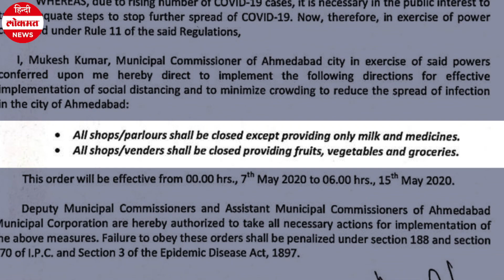Coronavirus Lockdown3: Ahmedabad में complete lockdown सिर्फ दूध और दवा मिलेगी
अहमदाबाद में कोरोना वायरस के 291 नए मामले आने के बाद संक्रमितों की संख्या 4,735 तक पहुंची गयी है. अहमदाबाद में 25 और मरीजों की मौत से शहर में मरने वालों की संख्या 298 तक पहुंच गयी है. अहमदाबाद के बिगड़े हालात से परेशान अहमदाबाद नगर निगम दूध एवं दवाईयों की दुकानें छोड़ कर सभी दुकानों को एक हफ्ते के लिये बंद करने का आदेश दिया है. अहमदाबाद नगर निगम कमिश्नर मुकेश कुमार की ओर से जारी आदेश के अनुसार, दुकानें सात मई की आधी रात से लेकर 15 मई को सुबह छह बजे तक बंद रहेंगी. इस दौरान अहमदाबाद शहर में केवल दूध एवं दवाईयों की दुकानें ही खुलेंगी. दूध और दवाइयों के अलवा बाकी सभी दुकानें बंद रहेंगी जिनमें फल, सब्जी एवं किराना दुकानें भी शामिल हैं. इससे पहले, शहर में कई सब्जी विक्रताओं को संक्रमित पाए जाने पर अधिकारियों को इनकी स्क्रीनिंग करने पर मजबूर होना पड़ा था.

खुद अहमदाबाद निगम कमिश्नर विजय नेहरा कोविड-19 रोगी के संपर्क में आने के बाद खुद क्वारंटाइन में चले गये थे. इसके बाद नगर निगम ने उनकी जगह उपाध्यक्ष और गुजरात समुद्री बोर्ड के सीईओ मुकेश कुमार को नेहरा की जगह निगम की जिम्मेदारी सौंप दी गई थी.

पूरे गुजरात की बात करें तो पिछले 24 घंटे में 380 नये मामले सामने आए हैं. जिससे पूरे राज्य में कोरोनावायरस संक्रमित मामलों की संख्या अब 6625 हो गयी है. इसमें 1500 वो लोग भी शामिल हैं जो इलाज के बाद ठीक हो चुके हैं. गुजरात में कोरोनावायरस की वजह से अब तक 396 लोगों की सांसे थम चुकी है. देश भर में इस वक्त कोरोनावायरस के 33514 मरीज़ है और 1694 लोगों की मौत हो चुकी है.

एम्स डायरेक्टर डॉ. रणदीप गुलेरिया सहित दिल्ली और मुम्बई के तीन सीनियर डॉक्टरों की एक टीम के अहमदाबाद का दौरा करने की संभावना है. मुख्यमंत्री विजय रूपाणी ने केंद्रीय गृहमंत्री अमित शाह को पत्र लिखकर बहुत ही अनुभवी डॉक्टरों की एक टीम भेजने की रिक्वेस्ट की थी. अहमदाबाद की कोविड-19 मृत्यु दर 6.1 है, जो 3.3 के राष्ट्रीय औसत से करीब-करीब दोगुनी है. अधिकारियों के मुताबिक इस टीम में डॉ. गुलेरिया के अलावा नयी दिल्ली के ही अपोलो अस्पताल के डॉ. राजेश चावला और मुम्बई के मशहूर फेफड़ा रोग विशेषज्ञ डॉ. रोहित पंडित के इस टीम का हिस्सा होने की संभावना है.  सरकार ने इन डॉक्टरों के आने की ठीक-ठीक तारीख की अभी एलान नहीं किया है.